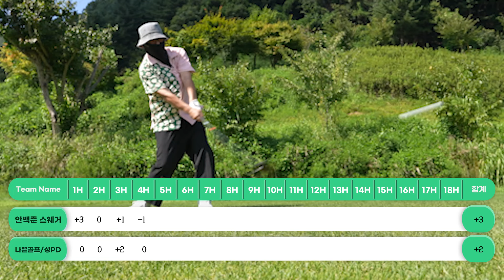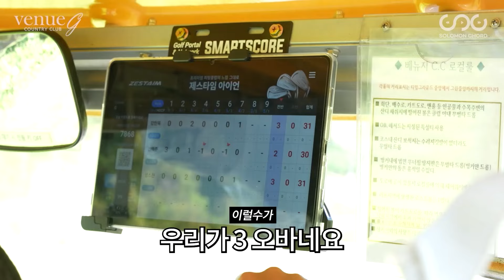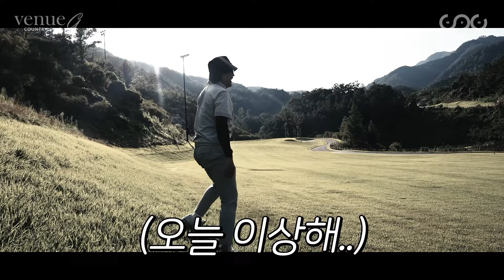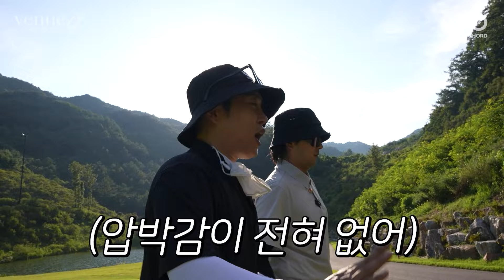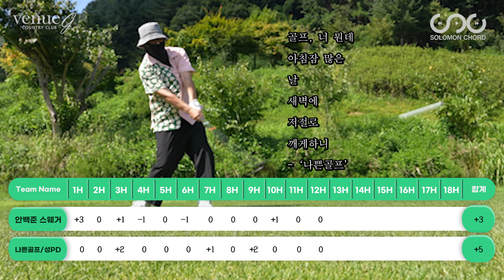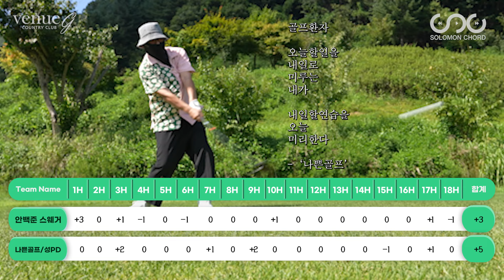나쁜골프 강찬욱 VS 안백준 스웨거 과연 승자는? FULL 버전 [in 베뉴지cc]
나쁜골프 강찬욱 대표님과 함께한 필드 플레이!
누구보다 젠틀하고
누구보다 섹시하고
누구보다 멋졌던 강찬욱 스웨거~~